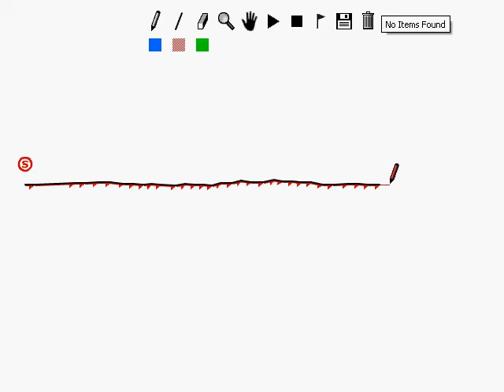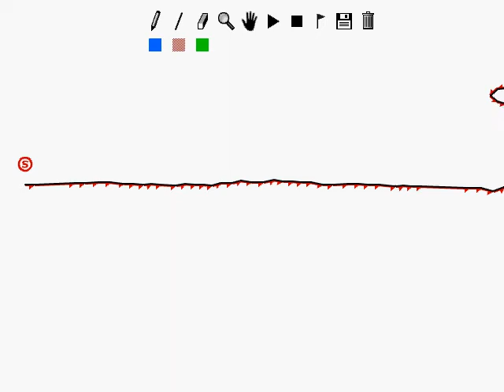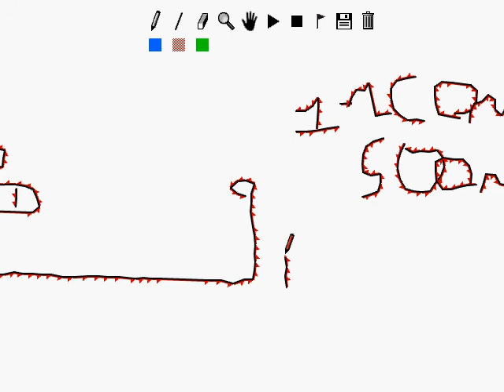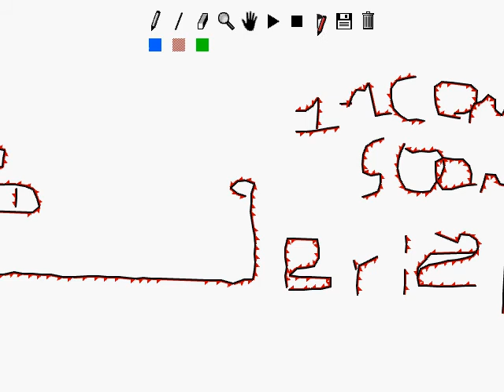super mario bros linerider super awesome video